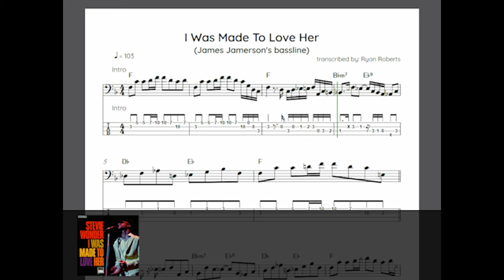James Jamerson Transcription (I Was Made To Love Her)